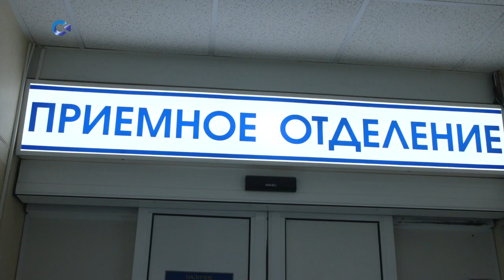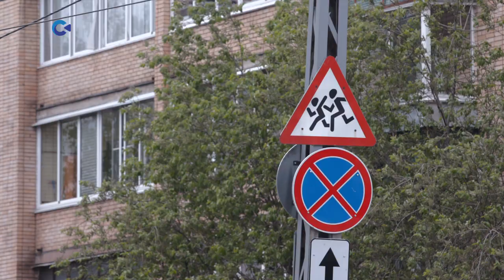В Сегеже из окна второго этажа частного дома выпала пятилетняя девочка